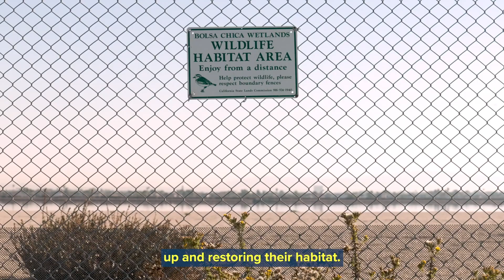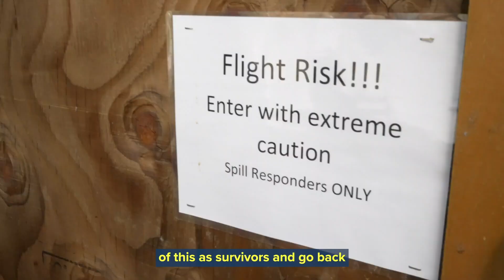Saving Small Birds From Big Oil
Responders with the UC Davis Oiled Wildlife Care Network traveled to Southern California to wash and release oiled birds, including federally threatened snowy plovers, after an oil spill near Huntington Beach in 2021. [2/2022] [Show ID: 37812]